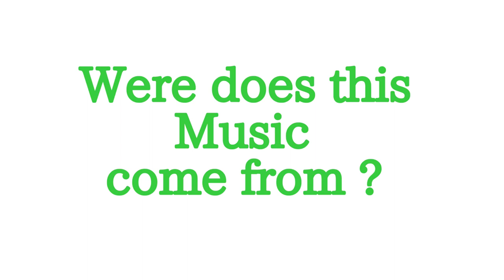この音楽はどこから来ている？